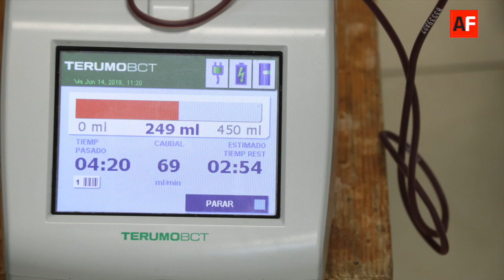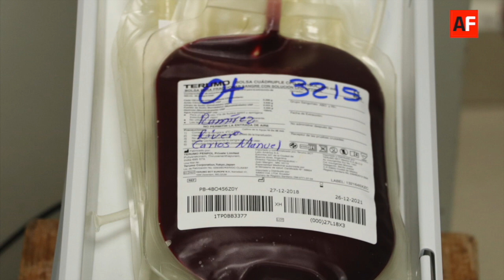Reporte de noticias del 14 de junio de 2019